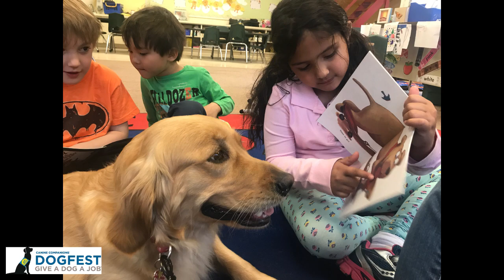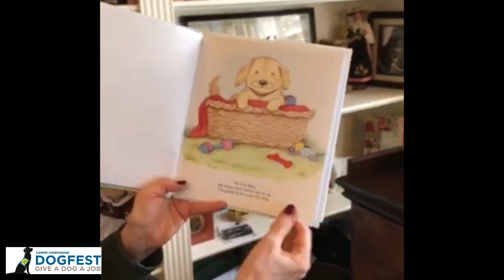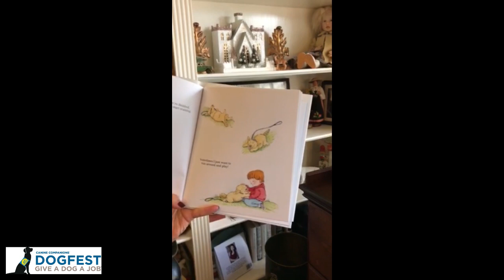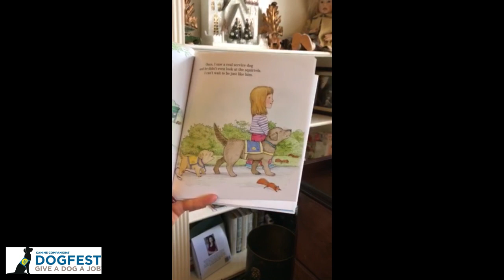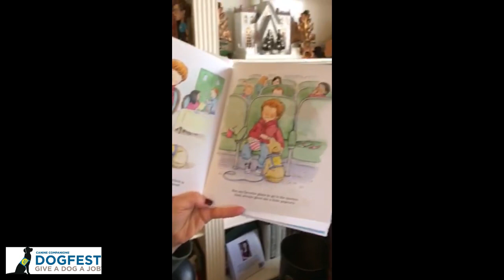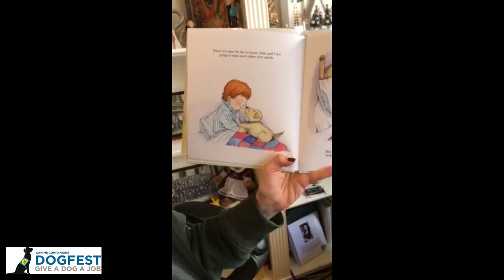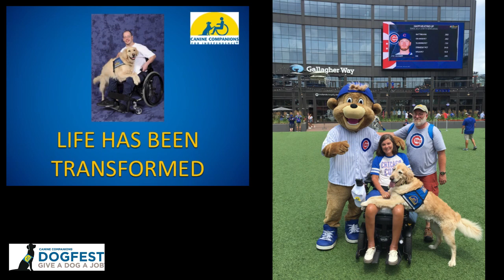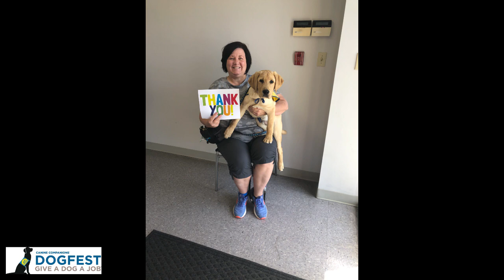DogFest Philly-NJ 2020!!!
Click here to bid on one of our amazing auction items! (Auction closes 10/16 at 12pm.)

Welcome to DogFest Philly-NJ 2020, our National Signature Event benefiting Canine Companions for Independence. Founded in 1975, Canine Companions breeds, raises and trains the highest quality assistance dogs for children, adults and veterans with disabilities. Recipients receive these dogs completely free of charge. Help change a life by donating to DogFest